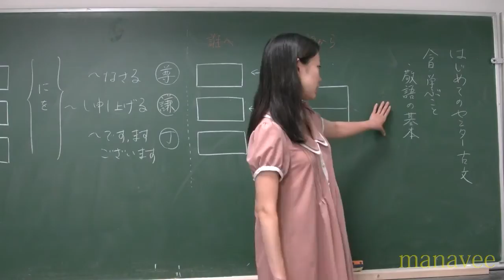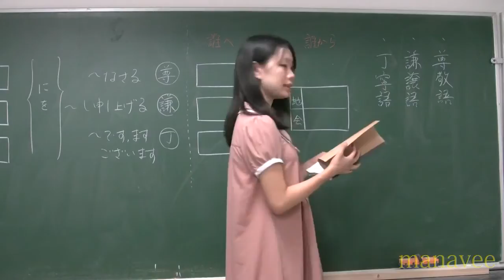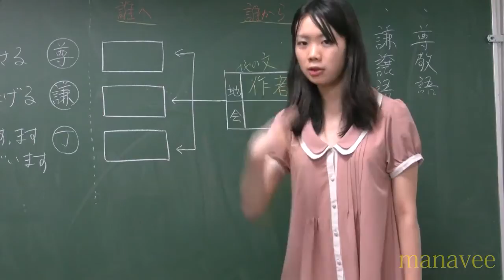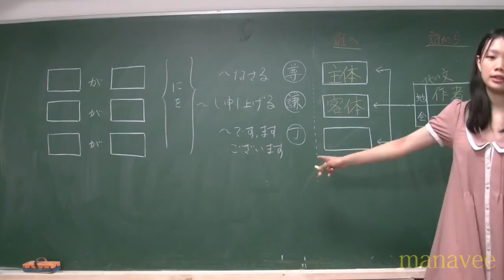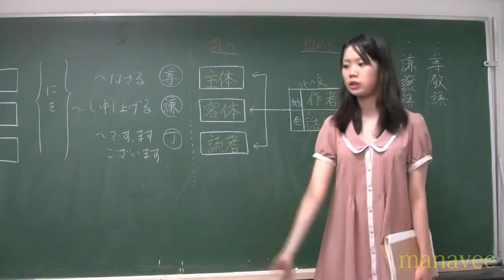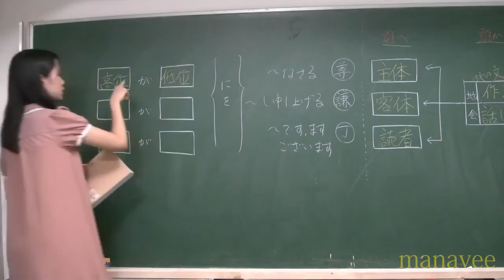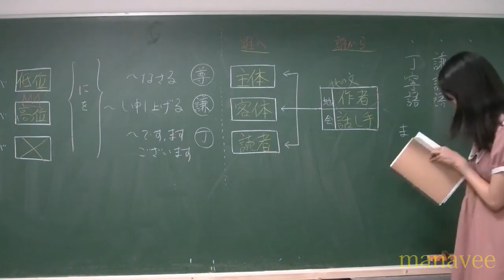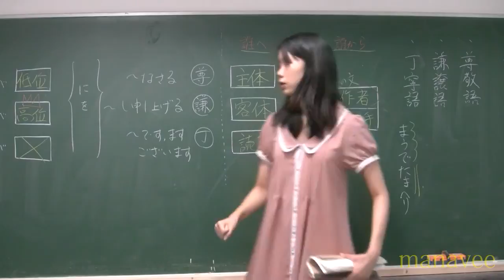敬語の基本-7